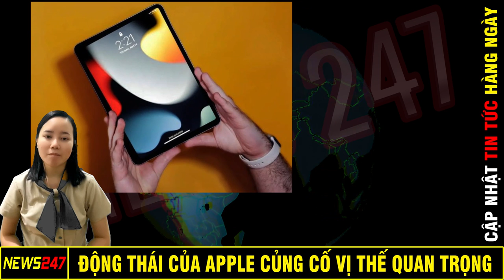Động Thái Mới Của Apple Củng Cố Vị Thế Quan Trọng Của Việt Nam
Nhật báo Nikkei đưa tin, Apple lần đầu tiên phân bổ nguồn lực phát triển sản phẩm cho iPad cho Việt Nam, một bước quan trọng hướng tới việc củng cố vị thế của quốc gia Đông Nam Á này như một trung tâm sản xuất mới.